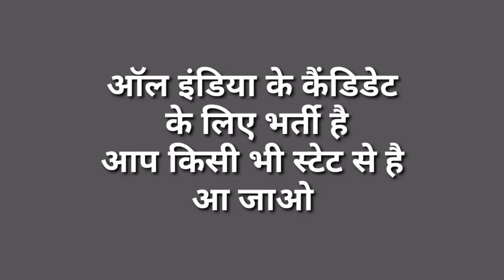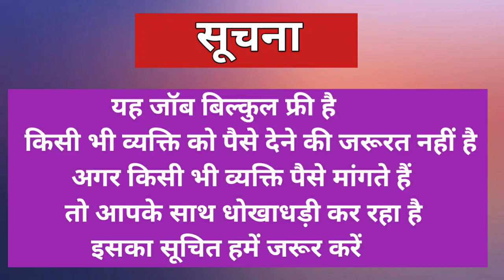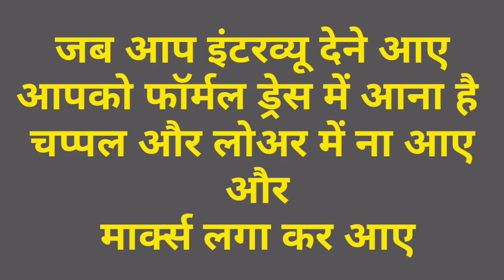jio mart job vacancy - job in jiomart - packing job 2021 - job in gurgaon for 12th pass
video about:- इस वीडियो में jiomartjobs के बारे में फुल डिटेल्स दिए हैं कंपनी में क्या काम है कंपनी में कितना सैलरी मिलेगा क्या वर्क रहेगा और मैंने HR का नंबर दिए हैं जिसे बंदे को कोई भी प्रॉब्लम ना हो सके जॉब पाने में

your quick
jio mart job
jio mart company job
jio mart job in haryana
job in jio mart
packing job
12th pass job in noida
delhi jobs
helper job
new vacancy 2021
12th pass job
helper job description
job searched
mandar technical
warehouse jobs
flipkart jobs
8th pass job
10th pass jobprivate sector jobs
mandar technical
gurgaon me job chahiye
flipkart jobs
packing job
flipkart warehouse
12th pass fresher jobs in gurgaon
pan hr
raj kolhai